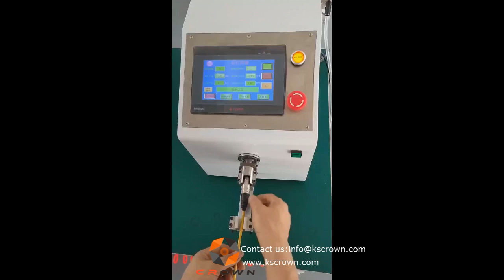New Energy Connector Tightening Machine - Suzhou Crown